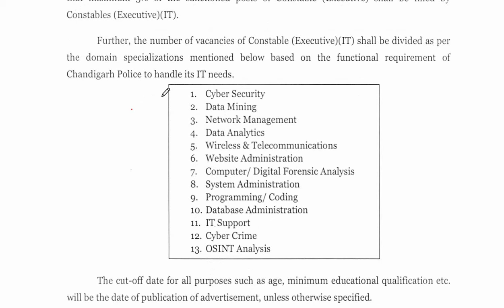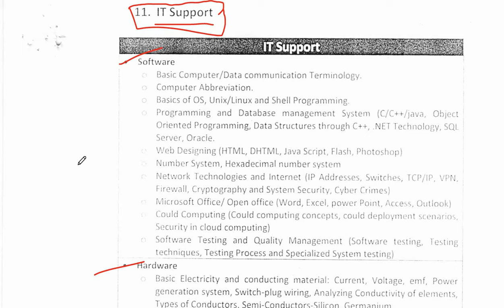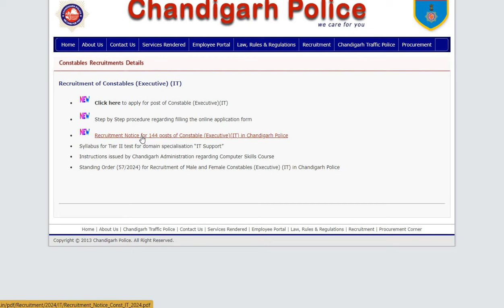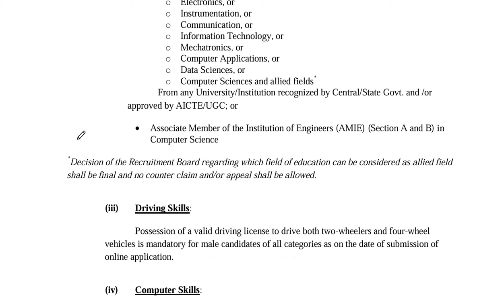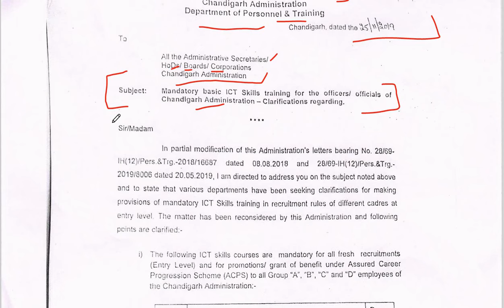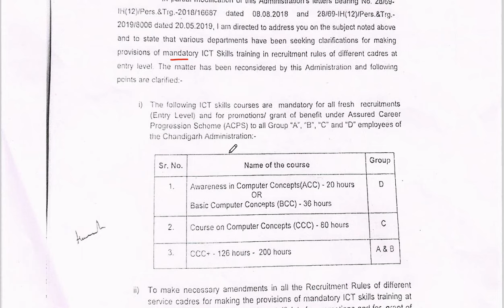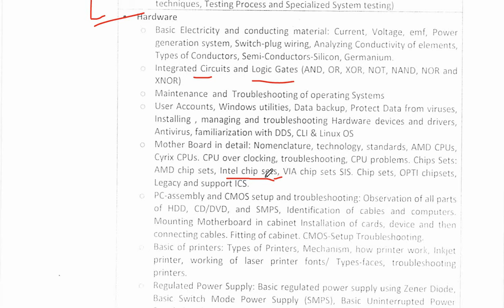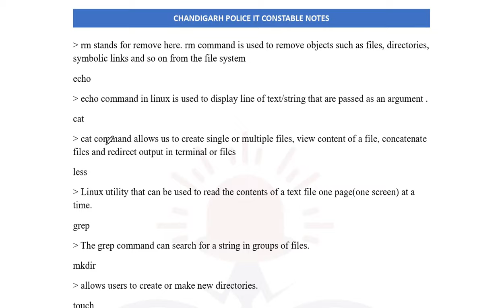CHANDIGARH POLICE IT CONSTABLE ALL DOUBTS REGARDING ICT COURT, DOMAIN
LINK TO CHECK DEMO OF CHANDIGARH POLICE IT CONSTABLE NOTES-

chandigarh police it constable notes
chandigarh police it support constable notes
chandigarh police it constable paper 2 notes